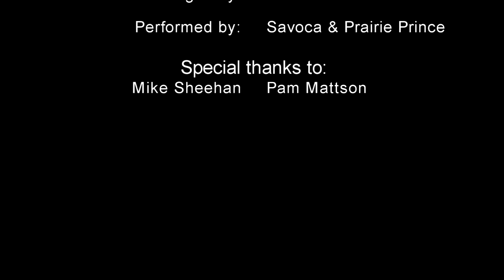Under the Surf, Surf Movie- underwater2web.com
This short video is a one of a kind! Each surf reef has its own ecosystem under the waves and these reefs are rarely documented until now. I use an HD video camera to video the reefs at Pipeline, Wiamea Sunset Beach and other surf spots in Oahu and Kauai. The marine life and corals are different at each spot and due to rising sea levels and pollution many of our reefs are dying. This affects the quality of the waves and our own health as surfers and divers. This short video is a part of an hour long video that will amaze every surfer with stunning footage of the reefs including way back in caves.  The purpose of the video is to bring awareness to our surf reefs, educate our children and fund our nonprofit so we can study and care for our changing sea. and visit the "how you can help icon".

Aloha,
Marine Biologist,
Terry Lilley,
Hanalei, HI